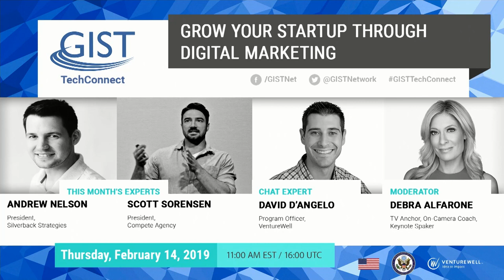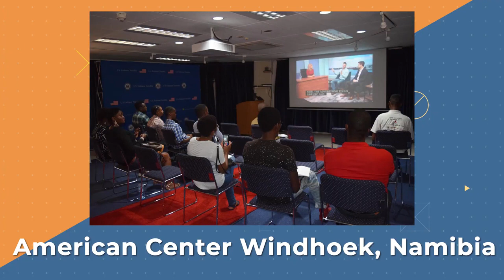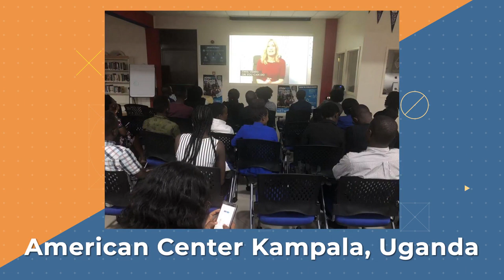Grow Your Startup Through Digital Marketing with GIST!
Grow Your Startup Through Digital Marketing with GIST! : Free YouTube rank checker -Desktop software

GISTForGreatness, StartupBoosters, RapidGrowth, ScalingSecrets, Access Affordable Marketing Services On Demand, Leverage PPC Advertising To Launch With Targeted Traffic, Captivate And Convert Visitors With Funnels And Offers, Amplify Brand Message Across Social Media Platforms,